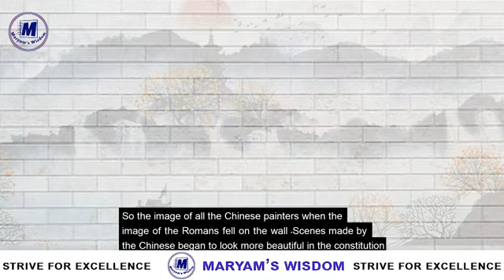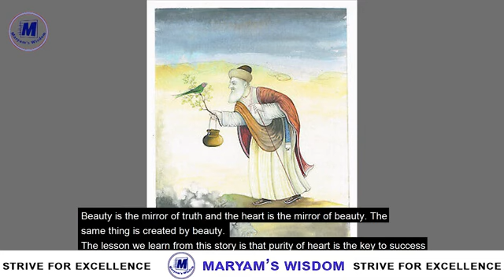HIKAYAT E RUM || دل کی صفائی || urdu and Hindi@Maryamswisdom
In this video, I have told about "HIKAYAT E RUM ( دل کی صفائی ) "
The Urdu Word حکایت Meaning in English is Story. The other similar words are Qissa, Dastan, Hikayat and Kahani. __________________________________________________________

rumi ki hikayat in urdu
hikayat e rumi
the mind of the wise
hikayat jalal ud din rumi
molana rumi ki sabaqamoz kahanian
molana rumi ki hikayat in urdu
Dil ki safayi
maryams wisdom